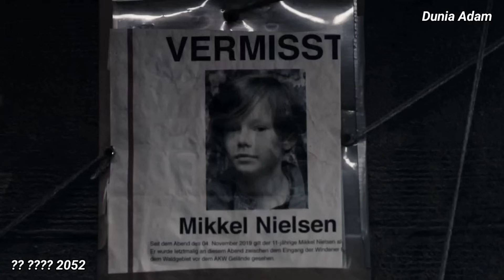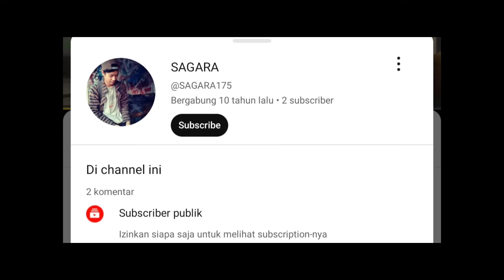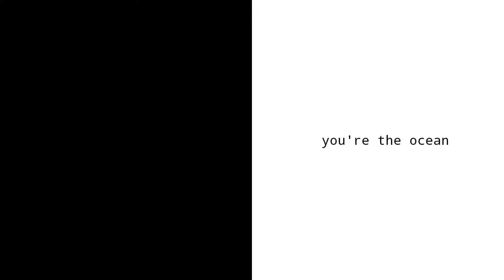(Eps 25) DI ANTARA WAKTU ‼️ Alur Cerita DARK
ALUR DARK EPISODE 25

EPISODE BERIKUTNYA
Tunggu saja yaa

Hilangnya seorang anak membuat empat keluarga berburu jawaban saat mereka menggali misteri rumit yang melibatkan tiga generasi. Tonton semua yang kamu mau. Serial menegangkan karya Baran bo Odar dan Jantje Friese ini memenangkan penghargaan Grimme-Preis untuk fiksi televisi.

Judul Series : Dark
Negara : Jerman
Pembuat : Baran bo Odar & Jantje Friese

ALUR CERITA DARK EPISODE 25

Equipment :

1. Mic - Hp VIVO V15
2. Stand Mic - Kursi Napolly
3. Peredam Suara - Bantal The Kill
4. Aplikasi Recording - Super Recorder (Free)
5. Aplikasi Audio Editing - n-Track Studio (Pro)
6. Perangkat - Hp POCO X3 Pro
7. Aplikasi Video Editing - Kinemaster (Pro)

DARK EPISODE 25